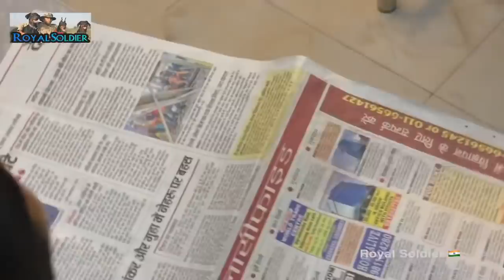Puppy vaccination Part 2 🌼 Doberman Pupps Day #47 🔥Royal Soldier 🇮🇳